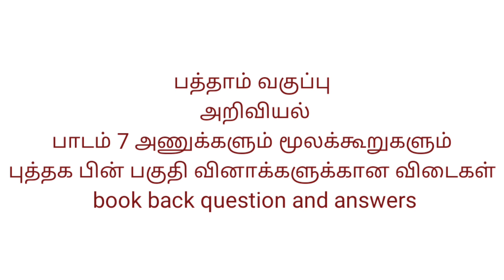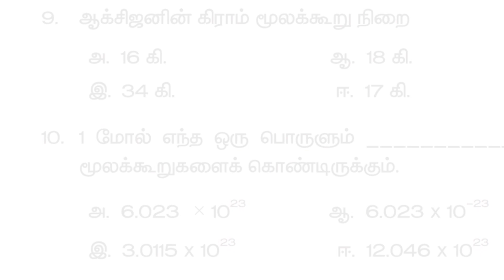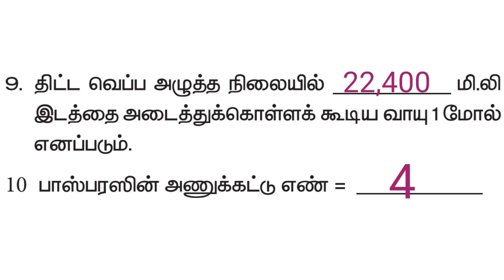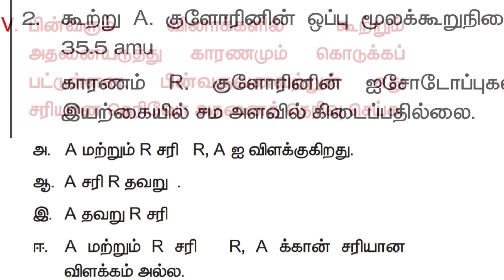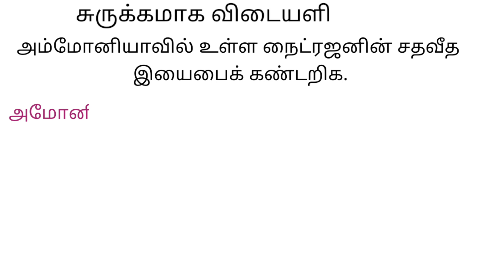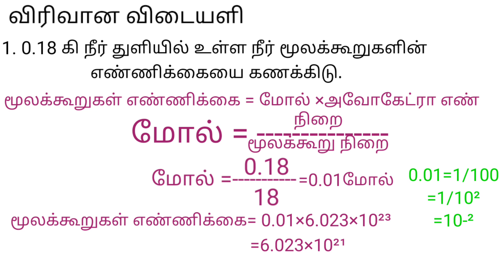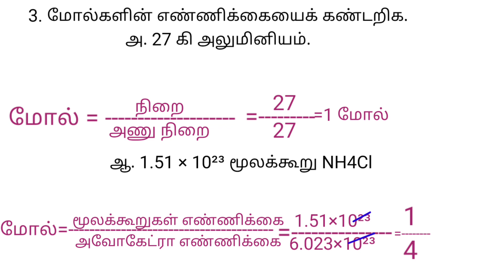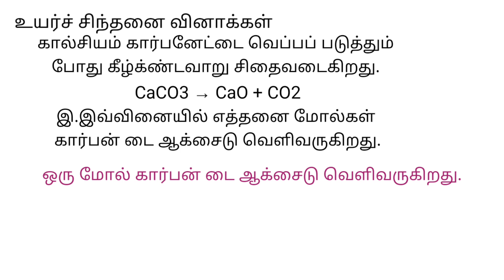பத்தாம் வகுப்பு அறிவியல் பாடம் 7 அணுக்களும் மூலக்கூறுகளும் புத்தக பின் பகுதி வினாக்கள் விடைகள்/10th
tenth science in Tamil medium
atoms and molecules
book back question and answers